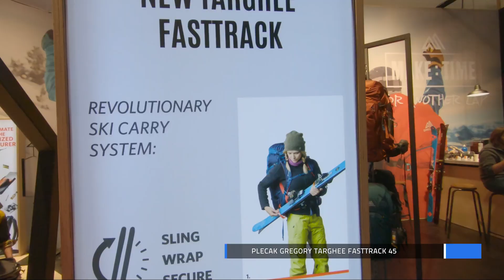🎿 ISPO 2020 - plecak dla skiturowców GREGORY Targhee FastTrack